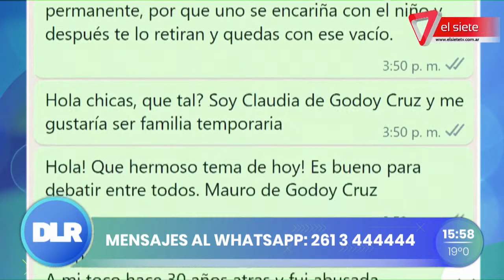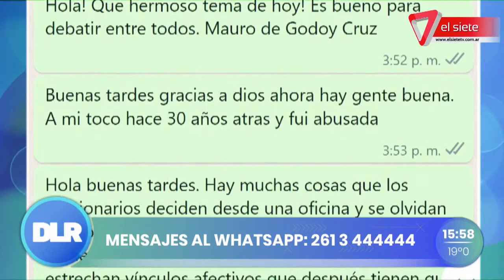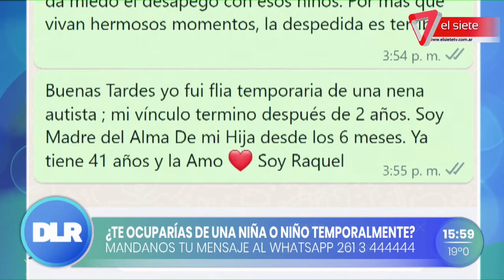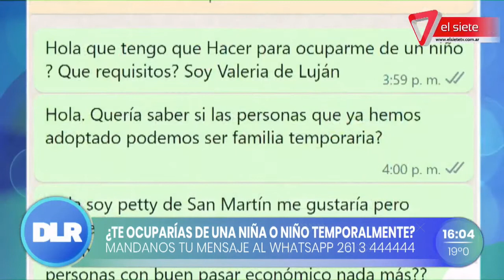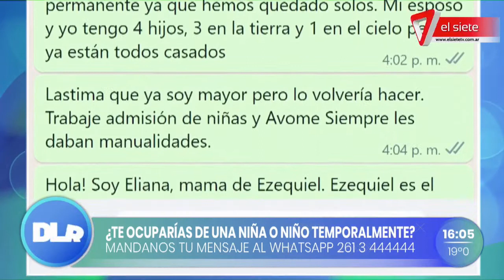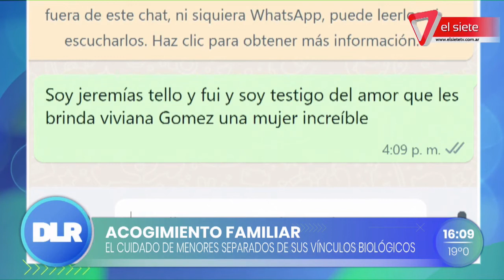FAMILIAS DE ACOGIDA | Una realidad en Mendoza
Las familias de acogida son una medida temporal de protección de niños que no implica que las personas que acogen se conviertan legalmente en padres del niño. Viviana Gómez y Eugenia Guglieri de la Fundación ANUDAR nos visitan para contarnos sus experiencias llenas de amor.